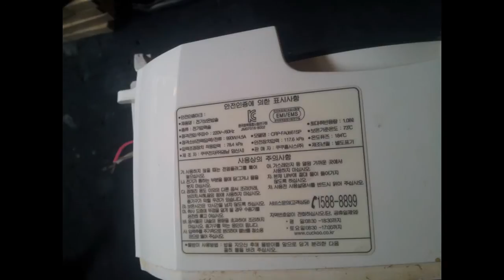Cuckoo Repair---CRP-FA0661--쿠쿠 전기압력밥솥 수리